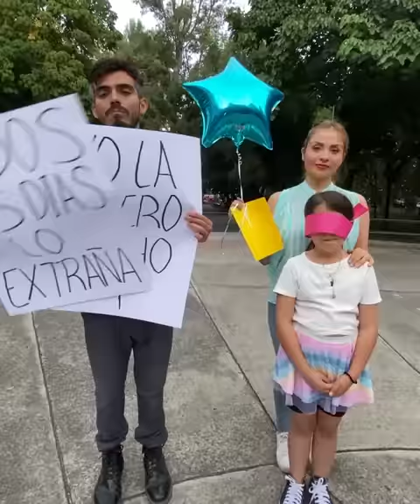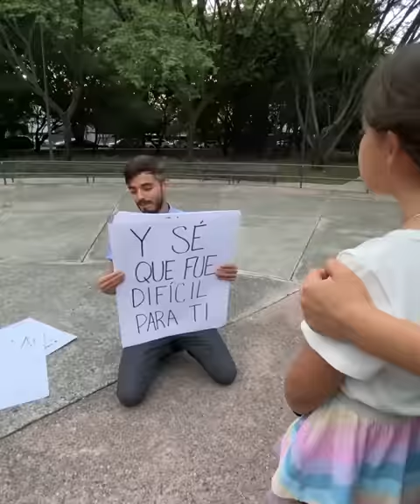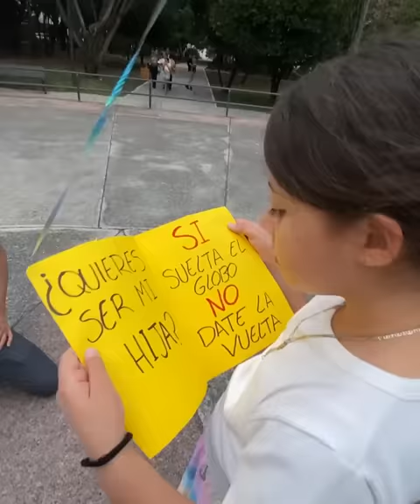La propuesta más hermosa del mundo 😭 esto es verdadero amor!